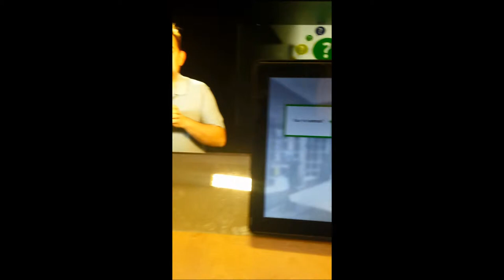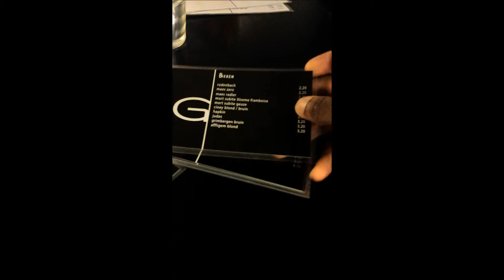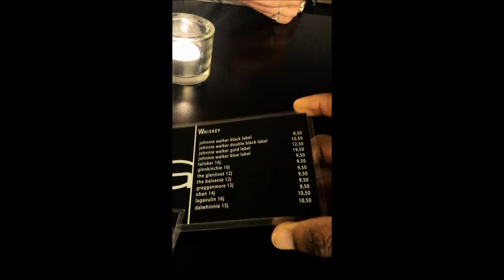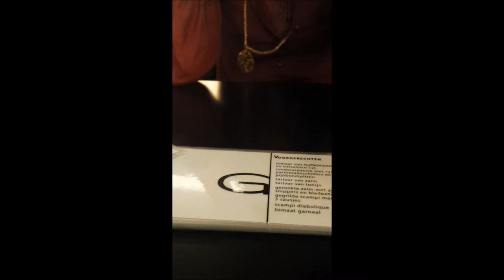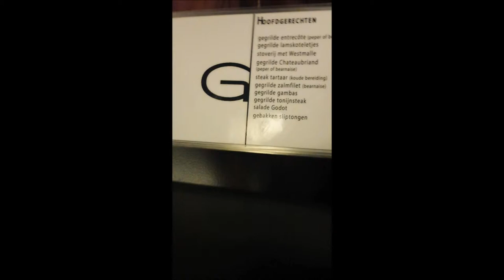Personal Film Valentijnsdag 2015 Brussel - Gent